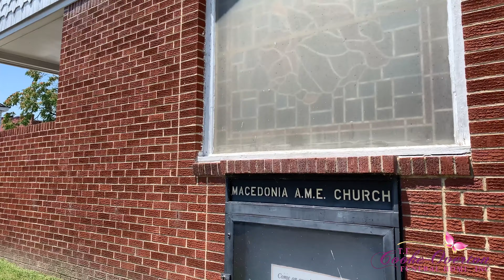In Loving Memory of Walter O. Clark, Jr.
T. E. Cooke-Overton Funeral Home